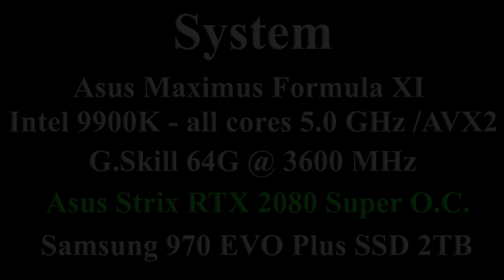Fortnite: Season 2 | RTX 2080 Super | 1080p | Epic Settings | Fullscreen vs Windowed Fullscreen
Fortnite: Season 2 | RTX 2080 Super | 1080p | Epic Settings (Shadows Off) | PC Gameplay Benchmark | DirectX 11 (Nvidia Driver 445.75)